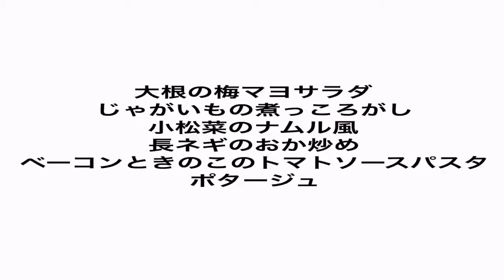2018/02/02 夕飯【ベーコンときのこのトマトソースパスタ】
ただ料理をしてるだけの動画です💦前日の手羽元ときのこのトマト煮込みをちょっとリメイクしてパスタにしました🍝
1回で2度美味しい😋
撮影から編集までiPhoneだけでやってるので画質が悪いのはご了承下さい🙇‍♀️
クックパッドではchiko✻の名前でレシピupしてます👩🏻‍🍳

愛用中の調理器具などは↓に載せてます🍽